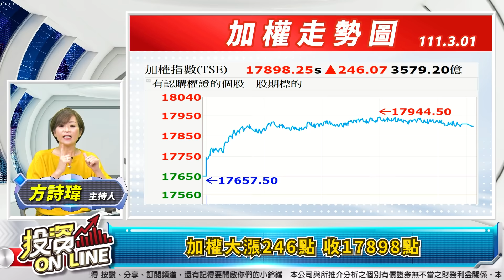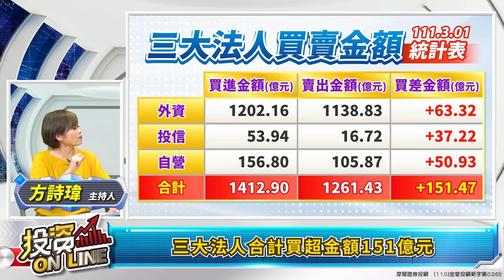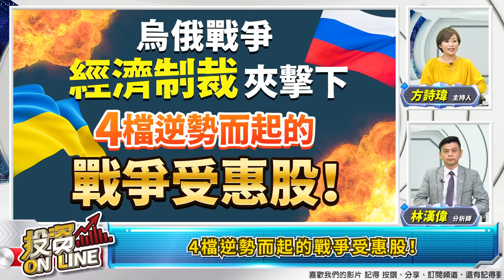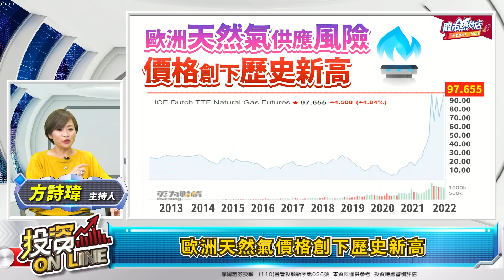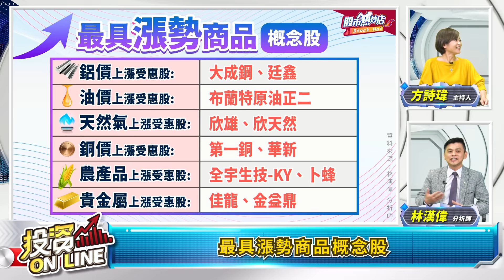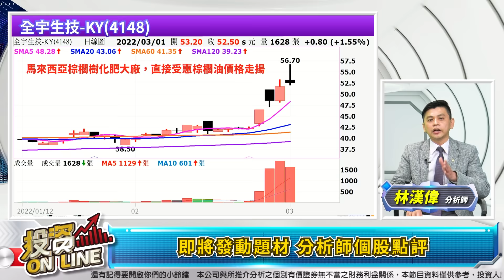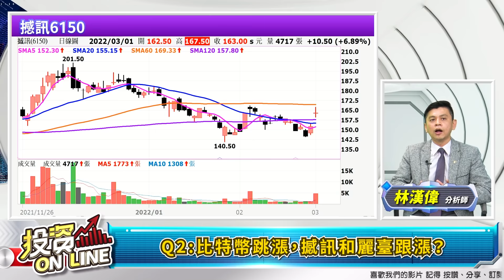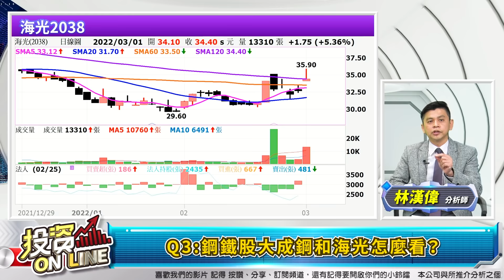【投資online 】美股強彈 台股百花齊放 春天真的來了嗎？烏俄戰爭 經濟制裁夾擊下 4檔逆勢而起的戰爭受惠股！ 主持詩瑋 / 林漢偉 分析師2022.03.01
來賓：林漢偉 分析師

章節重點：
00:00投資Online219預告
00:48歡迎光臨投資Online！
02:25加權大漲246點 收17898點
03:04櫃買漲3.59點 收218.40點
03:17台股百花齊放 春天真的來了嗎？
07:39哪些電子族群值得留意？
09:23三大法人合計買超金額151億元
10:12外資投信買賣超前五名 掌握籌碼動向
10:32聚焦全球財經焦點 掌握股市投資關鍵
10:55股市熱炒店 財經話題不斷線
10:57 4檔逆勢而起的戰爭受惠股！
11:09俄烏戰事，六種商品最具漲勢
14:06能源危機，鋁價創下歷史新高
14:34歐洲天然氣價格創下歷史新高
15:28馬來西亞棕櫚油期貨創歷史新高
16:06避險需求 黃金月線長紅挑戰頸線
16:55最具漲勢商品概念股
20:02俄烏制裁受惠股
20:13即將發動題材 分析師個股點評
24:53股市熱炒店 財經話題不斷線
24:59網友Q&A單元 診股專門店
【Q&A 診股專門店】
25:00 Q1:長榮要開始翻轉了嗎？
27:02 Q2:比特幣跳漲，撼訊和麗臺跟漲？
29:40 Q3:鋼鐵股大成鋼和海光怎麼看？

▍九八新聞台@大台北地區 FM98.1